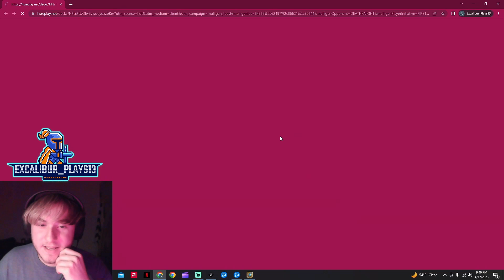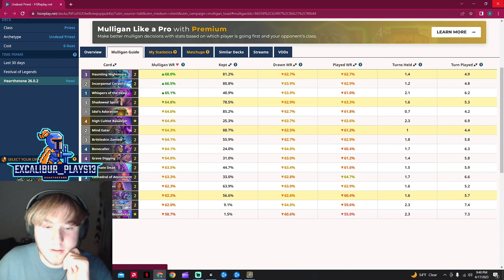Undead Priest is still a meta contender!! | Hearthstone | Festival of Legends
Undead priest still has a amazing win rate against a good portions of decks. I don't see it too often on the standard ladder so it might come to a surprise for others to see a undead priest.

Deck Code:

AAECAZqrBAL5lgW+ogYOoegDo7YEk/EE1PEEhoMFpJEFpZEF7pEFhpMFiZMF6pQF3aQFlMQFucQFAAA=